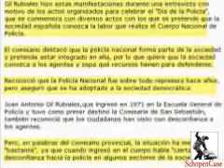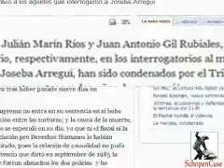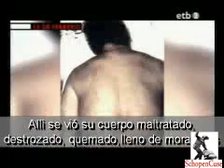Reportaje sobre Torturas en Comisarías Españolas (I de II)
Algunos de los testimonios de este vídeo están sacados del documental de Julio Médem "La Pelota Vasca".
Un pequeño y superficial reportaje sobre lo que sucede en las comisarías y cuartelillos españoles (como en las de cualquier parte del mundo). Referencias a alguno de los casos más flagrantes de nuestra democracia, como el comisario condenado por torturas (cómo serían las pruebas de este caso como para que sus cómplices jueces lo condenaran, eso sí, con una condena tan ridícula como la de todos sus compañeros que le permite seguir en su puesto -de hecho fue ascendido y su comisaría sigue siendo denunciada y protegida por el sistema-) o el Caso Roquetas, donde un hombre fue apaleado hasta la muerte en un cuartelillo tras acudir a pedir ayuda. El teniente protagonista  era de sobra conocido por incidentes similares en el pueblo, el crimen fue grabado en vídeo, 9 guardiaciviles pegan hasta matar ante una cámara a un hombre esposado en el suelo, y nadie es condenado y todos siguen en su puesto, en uno de los alardes más espectaculares del aparato judicial para proteger a sus compinches policiales. La muerte de este hombre, golpeado incluso con armas no reglamentarias para los criminales de uniforme, fue considerada "atentado leve contra la integridad moral" por un juez en España. A la familia de la víctima se le denegó una segunda autopsia. De este modo se impuso que la causa de la muerte no fue la brutal paliza, sino la que constaba en la autopsia que les convenía. Todo un alarde de poder, organización y sumisión del pueblo.
La policía, según uno de los testimonios, solía burlarse de los abogados de los torturados diciendo "qué les pasa a vuestros detenidos, que todos se caen, todos se golpean", en alusión a como todos los casos son archivados como autolesiones por parte de sus jueces.

Fuente vídeo: Canaria-Semanal